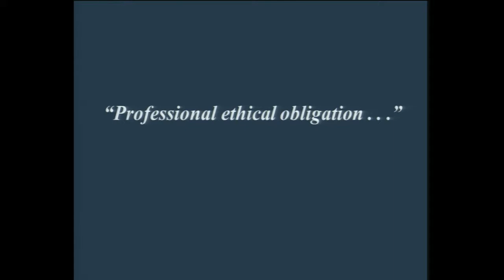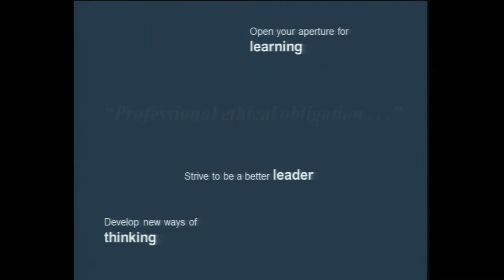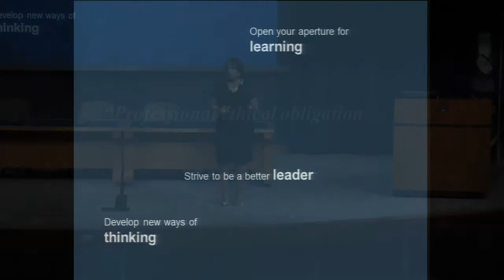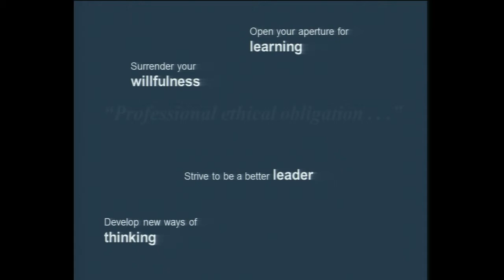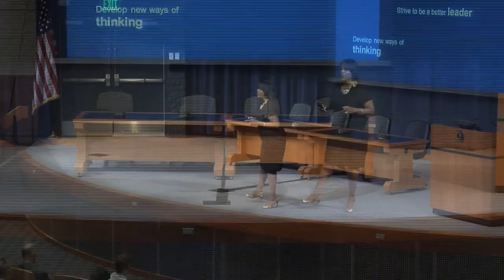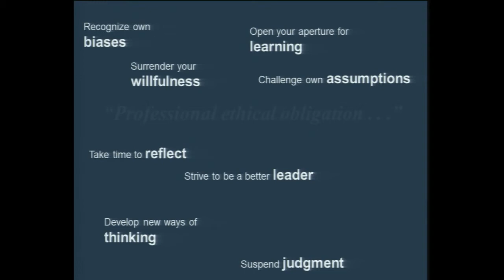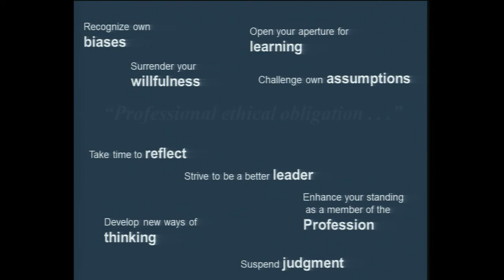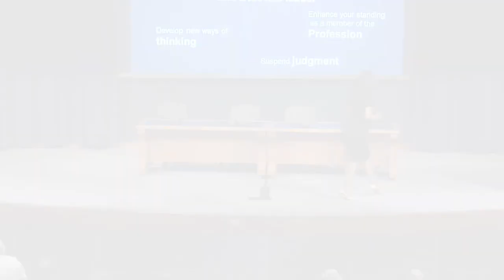Ethics 2014 | Olenda Johnson: Professional Ethical Obligation